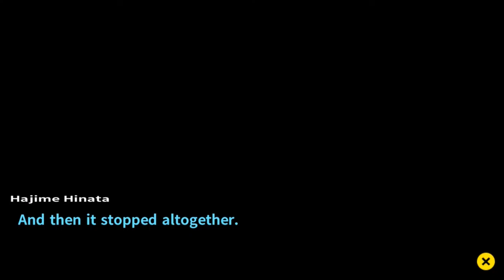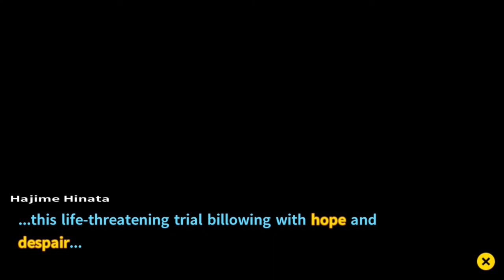Danganronpa 2: Goodbye Despair | Danganronpa 1‑2 Reload | Part 20